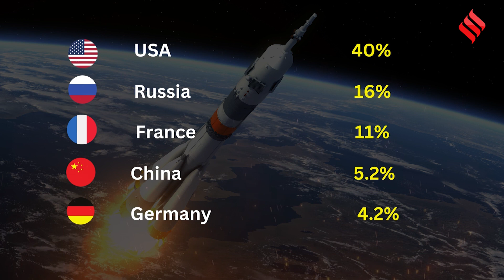SIPRI Report:Army Weapons खरीदने में सबसे आगे है India,युद्ध हुआ तो China-Pakistan को दे सकता है मात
Stockholm International Peace Research Institute यानी ‘सिपरी’(sipri) की ओर से जारी एक रिपोर्ट(report) के अनुसार भारत दुनिया भर में सबसे ज्यादा हथियार इंपोर्ट करने वाले देशों की लिस्ट में अब भी टॉप पर बरकरार है। साल 2018 से 2022 के बीच में दुनिया भर में जितने भी हथियार इंपोर्ट(weapons import) हुए हैं, उसमें 11% आयात केवल भारत में हुआ है। हालांकि यह आंकड़ा पिछली बार से गिरा है, लेकिन फिर भी भारत हथियार खरीदने में सबसे आगे है।